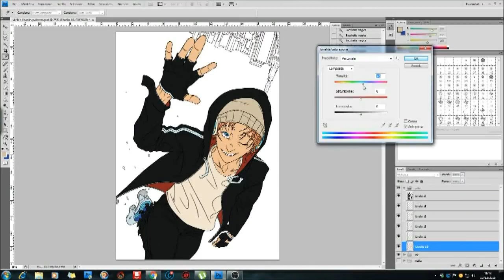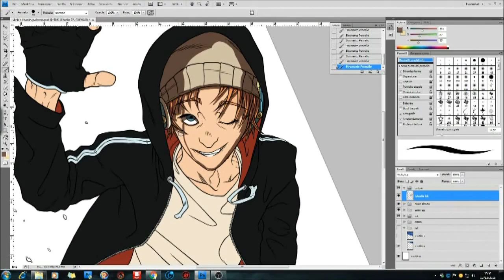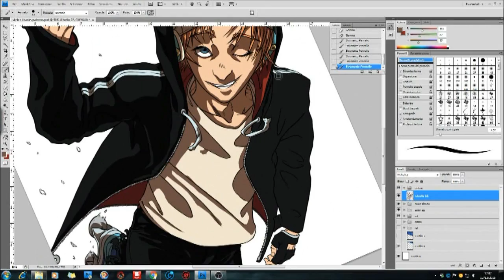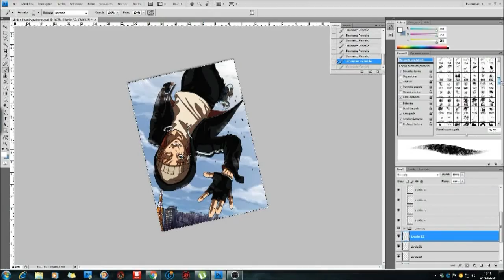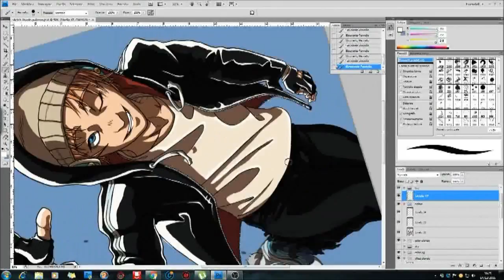Kazu FanArt [Color] - LeoNamber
Finally!! Here's the color's process in speed or time lapse (for someone this is time lapse, for others is speed so I don't know lol)

Song: I will wait - Mumford and Sons (Cover by The Goodnight)